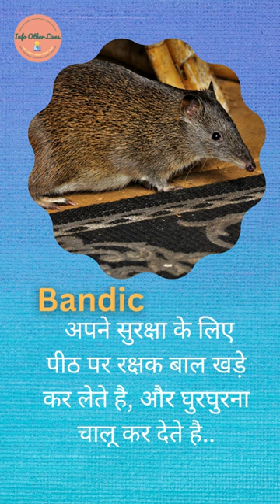Bandicoot Rat..... | Hindi